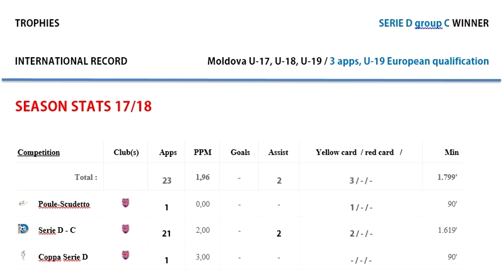Demian Dumitru - Tackles, Cross, Passes, Defence and Attack Skills - 2016/2017 - HD